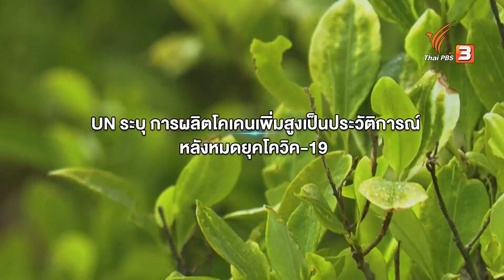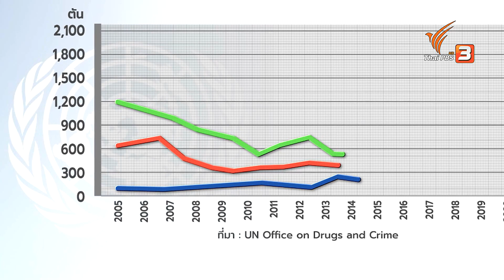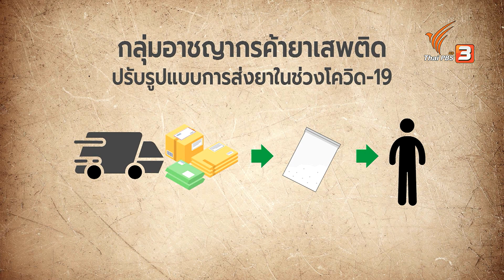จับตาโคเคนกลับมาเฟื่องฟูหลังยุคโควิด-19